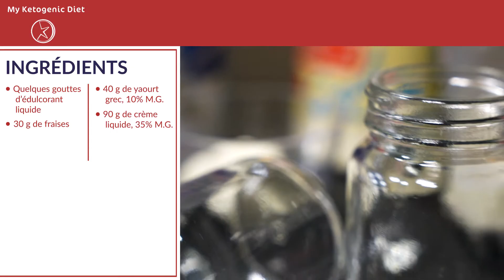Dessert crémeux aux fraises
⚠️ Cette recette a été spécialement développée par Vitaflo pour un régime cétogène. Vérifiez toujours auprès de votre médecin ou diététicien(ne) si cette recette vous convient.

👨‍🍳 Besoin de plus d'inspiration pour votre régime cétogène ?